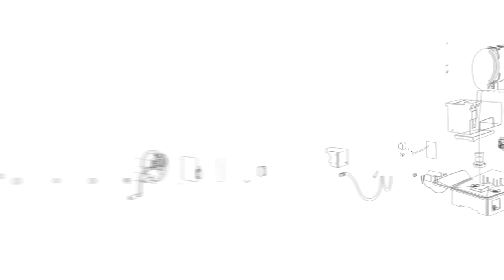HMV-1100 : 04. 주축 Quill의 상하 이송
본 영상은 화천기계(주) 범용밀링 HMV-1100 매뉴얼 영상 입니다.

화천기계 HMV-1100을 구입해 주셔서 감사합니다.